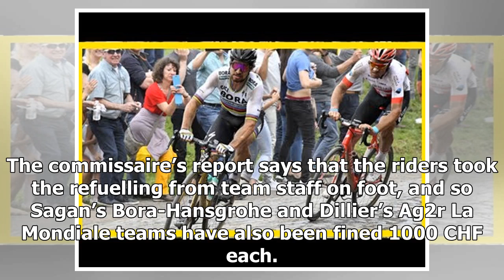Breaking News | Peter Sagan and Silvan Dillier fined in Paris-Roubaix for taking 'unauthorised refu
Breaking News | Peter Sagan and Silvan Dillier fined in Paris-Roubaix for taking 'unauthorised refuelling'

Thousand Swiss Franc fine each for Peter Sagan, Silvan Dillier and their squads as the riders took on late food/drink from team staff Paris-Roubaix winner Peter Sagan and second-placed rider Silvan Dillier were both fined 1000 Swiss Francs (CHF) for taking on ‘unauthorised refuelling’ during the final 20 kilometres of the race. According to the post-race Decision of the Commissaire’s Jury sheet, both riders have been fined for breaking UCI race regulation article 12.1.040/23, which states that n...